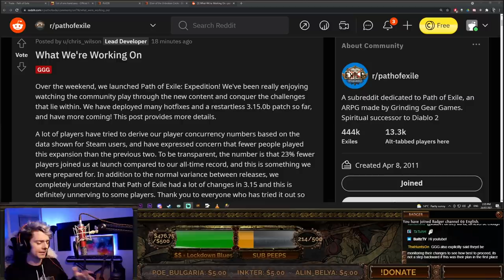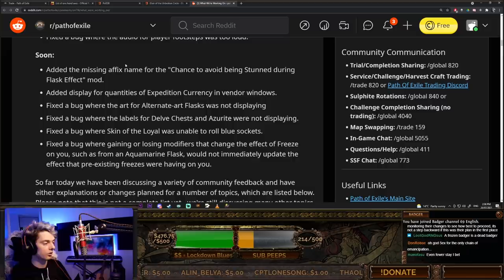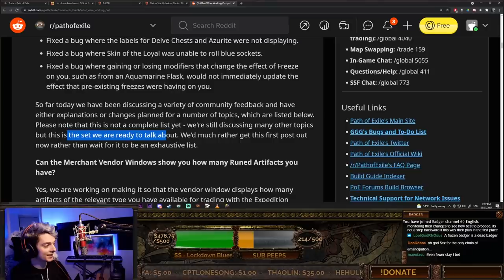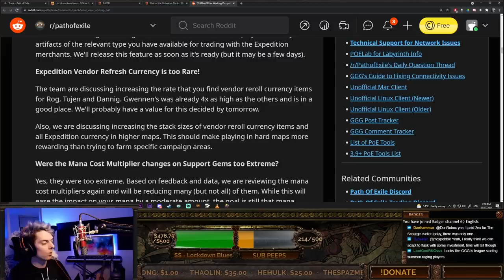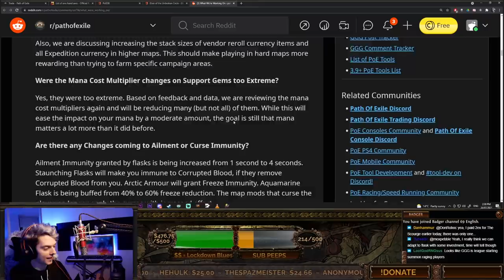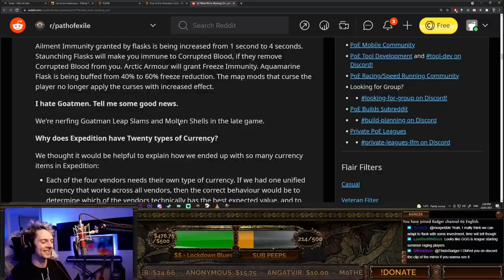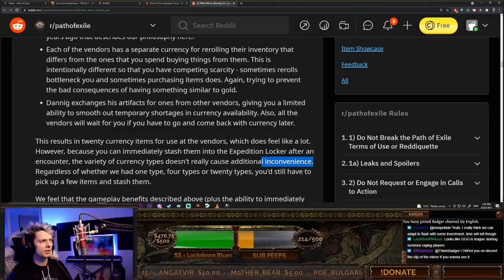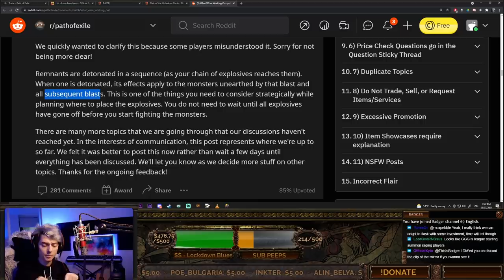Mana Getting FIXED??? Chris Wilson Delivers! [PoE 3.15 Expedition]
Here is the reddit link, go read for yourself!